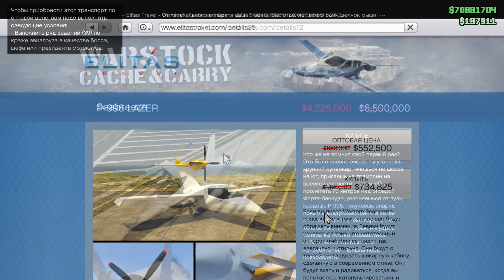GTA 5 Online: НИЧЕГО НОВОГО...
Всем привет, друзья! Сегодня мы с вами взглянем на новое мини-обновление для GTA 5 Online! Rockstar добавили кучу новых крупных скидок на транспорт и недвижимость, а также порцию новых противоборств и двойные выплаты денег и опыта за их прохождение!
P.S. Футболка Coil USA доступна только на этой неделе!